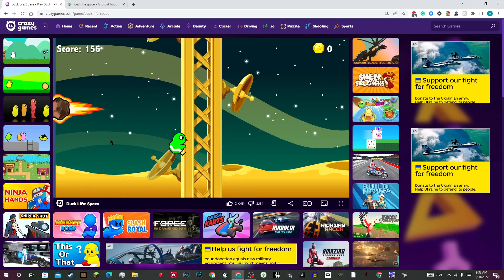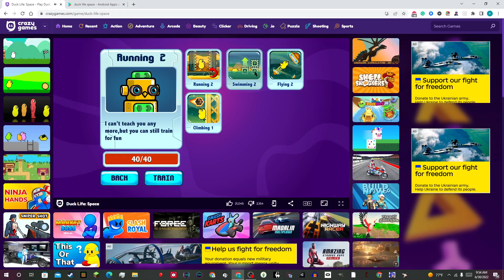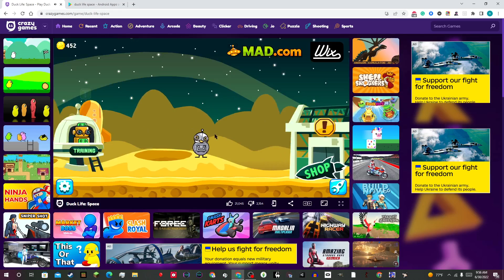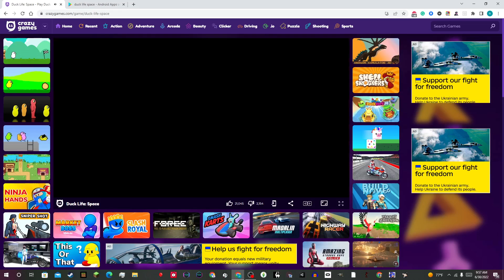duck life space ep2